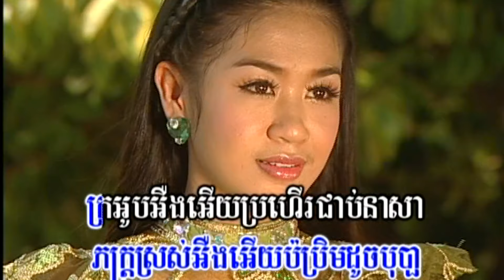ចន្ទចាកមេឃ ជិន វឌ្ឍនា ទៀងមុំ សុធាវី